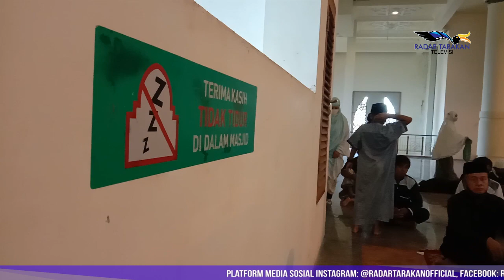Sempat Diguyur Hujan, Pelaksanaan Shalat Id Berjalan Khidmat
Wali Kota Sampaikan Pesan Jihad untuk Memperbaiki Tatanan Sosial

Meski Kota Tarakan sempat diguyur hujan pada Kamis 13 Mei pagi sejak pukul 06.00 wita, namun pelaksanaan ibadah Sholat Ied berjalan dengan lancar. Terpantau ribuan umat muslim Kota Tarakan melaksanakan sholat Id berjamaah.